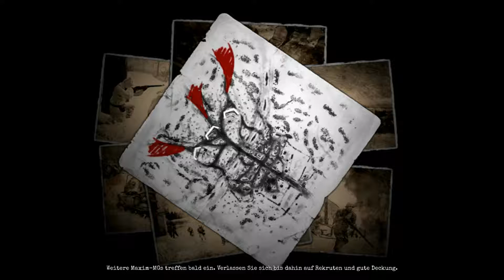Let's Play Company of Heroes 2 - #05 Unterstützung unterwegs, Stellung halten [1080p] (Singleplayer)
Company of Heroes 2 ist ein spannendes Echtzeit Strategie Spiel, welches im 2. Weltkrieg spielt. Als Kommandant der roten Armee ist es eure Aufgabe die deutschen Truppen auf zu halten und um jeden Preis zurück zu schlagen.